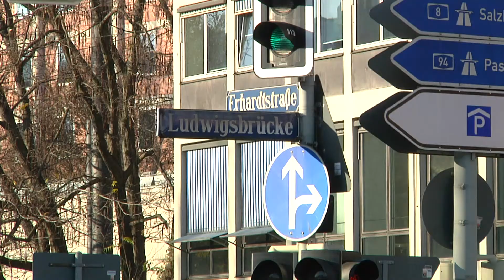25 Millionen teure Ludwigsbrücken-Sanierung vom Bauausschuss gestoppt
Die Münchner Ludwigsbrücke Brücke sollte für rund 25 Millionen Euro erneuert werden. Nun hat der Bauausschuss die Maßnahmen aber vorerst gekippt.